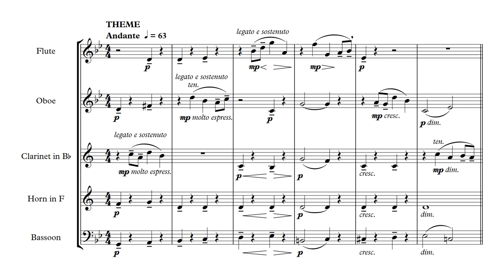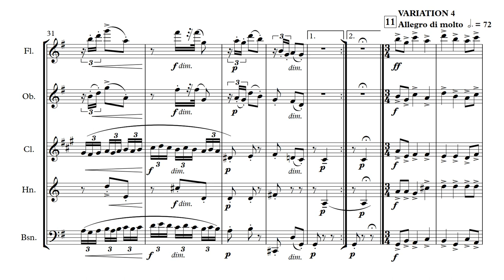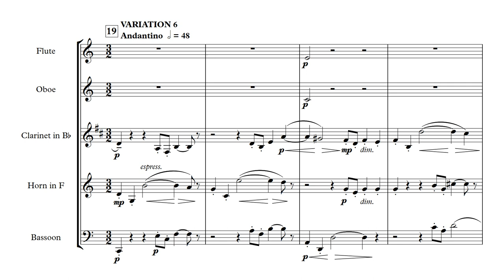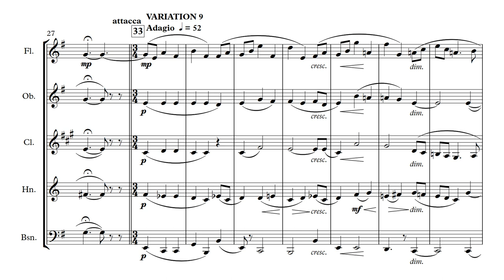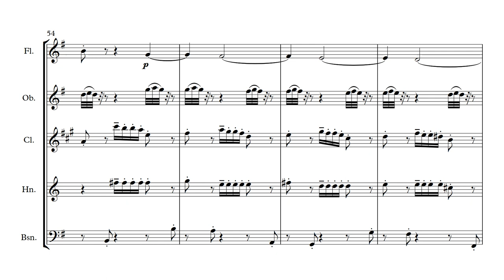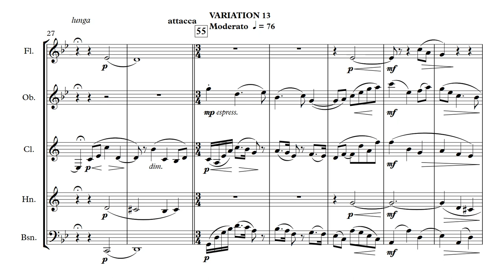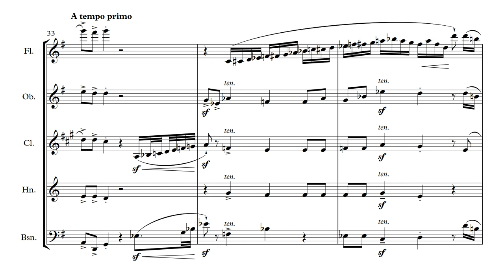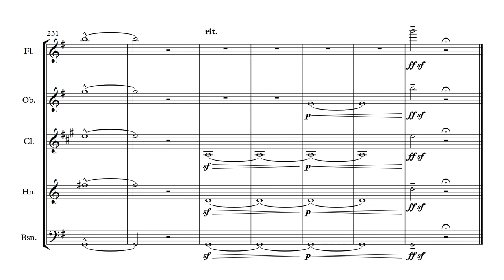Elgar, Edward - Enigma Variations Op.36 arr. Glynn Davies for Wind Quintet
Elgar, Edward  - Enigma Variations Op.36 arranged by Glynn Davies for Wind Quintet
00:00 Theme
01:14 Variation 1
02:51 Variation 2
03:40 Variation 3
05:02 Variation 4
05:30 Variation 5
07:01 Variation 6
08:29 Variation 7
09:31 Variation 8
11:07 Variation 9
13:49 Variation 10
16:35 Variation 11
17:33 Variation 12
19:28 Variation 13
21:45 Finale